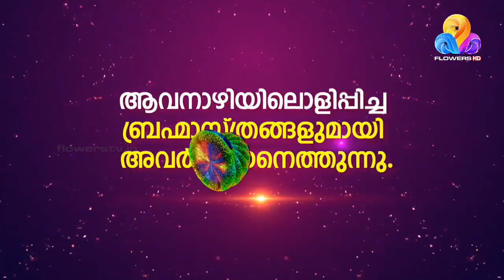Flowers top singer | episode 479 | episode 480 | latest episode | promo video | quarter final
quarter final